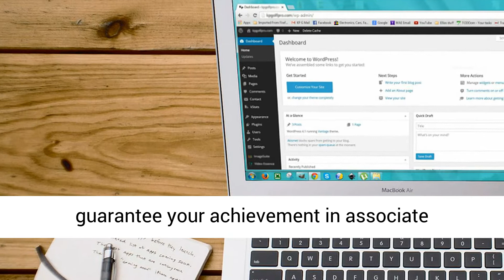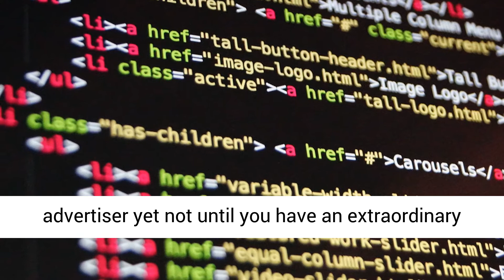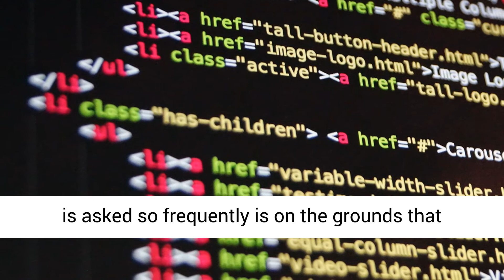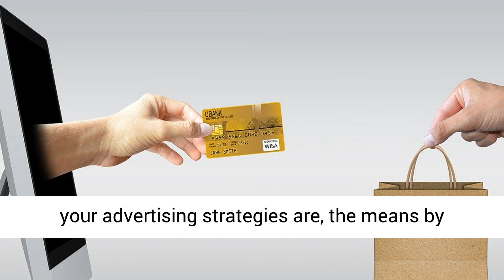The Age Old Question Do You Need A Website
The most significant and fundamental thing to guarantee your achievement in associate advertising is your own site. The initial phase in any fruitful offshoot showcasing business is building a decent, tenable and proficient looking site. Your site is the bounce off purpose of all your advertising endeavors. Along these lines, you should initially assemble an easy to understand site, which will draw in your possibilities and spur them to tap on the connections to the items and administrations you are advancing and make a buy. You should initially center your endeavors in building a site that will take into account what your possibilities need.

To the exclusion of everything else, make your site brimming with unique, pertinent and valuable substance. The most significant thing you ought to consider is that practically all web clients go online to search for data, not really to proceed to purchase something. Individuals will adore articles that are engaging and supportive. Remember that, in the web, content is as yet ruler and great quality substance won't just form your believability, it can likewise assist you with accomplishing a higher web crawler positioning. By posting important and valuable articles, you set up yourself as a valid master in the field, making you a progressively reliable endorser of the item or administration you advance. Setting up a decent name is a decent advance in working up a committed buyer base. Devoted client bases are the existence blood of associate advertisers.

You should utilize each potential methods on your site to propel possibilities not exclusively to visit your webpage yet in addition to snap and continue to the sites of the items and administrations you are advancing.

At the point when you are making your site, the conceivable outcomes are unfathomable and are restricted uniquely by your creative mind, innovation, genius and resolve. You can generally investigate different thoughts and adjust different procedures, which you think may assist you with turning into a high moving member advertiser yet not until you have an extraordinary site.

Regardless of whether you have to have your own item to turn into an effective subsidiary advertiser is an inquiry that has been posed and addressed at regular intervals since partner promoting went ahead the scene. The explanation it is asked so frequently is on the grounds that everyone has an alternate answer. There are the individuals who state you completely MUST have your own item to begin and to prevail in member advertising and afterward there are the individuals who state you needn't bother with an item when you start or ever to be fruitful. Anyway, which right? Indeed? No?

The truth is that everyone is correct. Having your own item is incredible however it isn't completely essential. The individuals who have their own item can assemble a site around that item and add offshoot connects to it. The individuals who don't have their own items can at present make an extraordinary site and be a subsidiary advertiser. Makers of items love offshoot advertisers and items are not in any way shape or form hard to track down.

What both the individuals who do and the individuals who don't share their own item have for all intents and purpose is that the two of them must be energetic about the items they sell. You will never be effective in selling something that you aren't keen on yourself. It takes drive and aspiration to prevail at any undertaking and subsidiary showcasing isn't any unique. You should be enthusiastic about an item or a thought so as to keep your drive and aspiration fit as a fiddle for the long stretch.

Regardless of whether you are showcasing your own item or an item created by others your prosperity is legitimately identified with how compelling your advertising strategies are, the means by which centered you are, the way well you deal with your time, and the amount you have faith in the item.